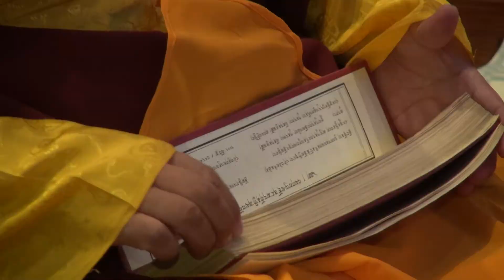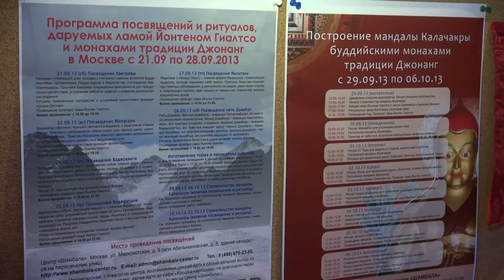Посвящения и ритуалы традиции Джонанг в Москве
21 сентября в Москве стартовала большая программа тантрических ритуалов и посвящений ламы Йонтена Гиалтсо, который представляет традицию Джонанг. Его помощниками стали специально приехавшие из Индии монахи монастыря Джонанг Тактен Пунцок Чолинг. Лама Йонтен Гиалтсо предпринимает большие  усилия по распространению учений Калачакра-тантры, которая является магистральной практикой  в традиции Джонанг. Кроме тантрических посвящений с 29 сентября по 6 октября будет построена песочная мандала Калачакры. Также монахи проведут мастер-классы по изготовлению торма и игре на  ритуальных инструментах. Для всех заинтересованных людей программа визита тибетских монахов, строительство песочной  мандалы Калачакры и многочисленные  посвящения ламы Йонтена Гиалтсо, хорошая возможность для получения новых знаний и развития личной духовной практики.

21 сентября 2013 г
Москва